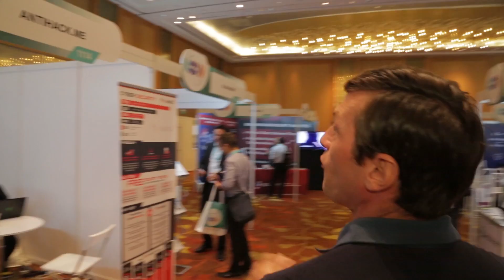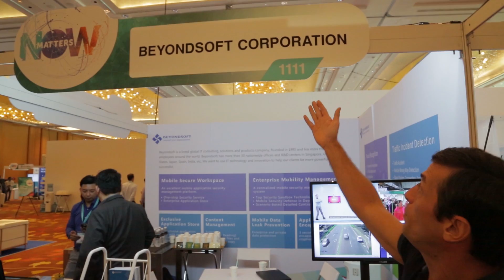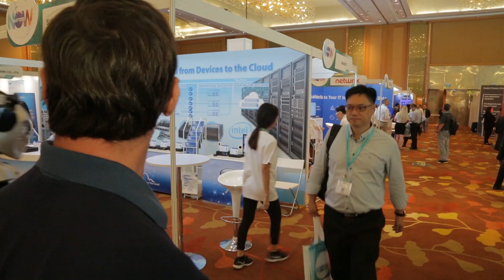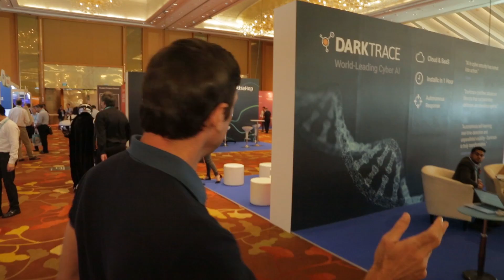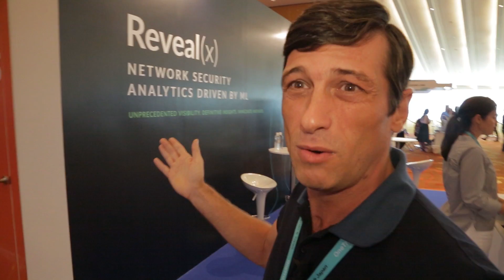RSA Conference 2018 Singapore ▶︎ A Hacker's Perspective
At RSA Singapore 2018, we caught up with hacker laydee3jain for some expo hall commentary about which technologies looked interesting and which looked like a total waste of time--all from a hacker's perspective.

Leave us a comment to let us know what you thought of this video with laydee3jain in Singapore.

+ Hacking Demos
+ Cybersecurity Discussions

Twitter.com/Secureninja
Instagram.com/SecureNinja
Facebook.com/SecureNinja